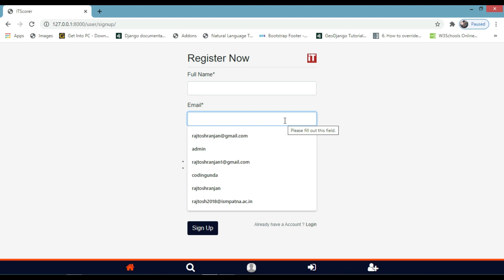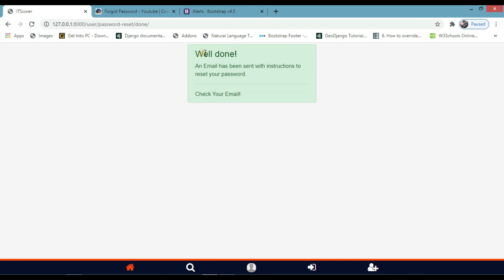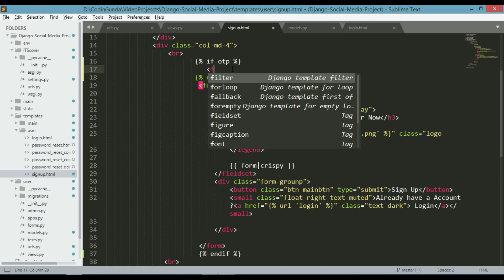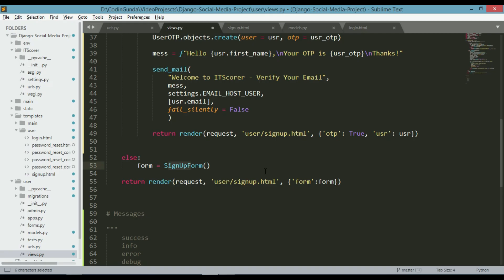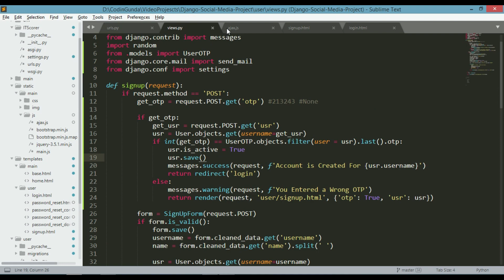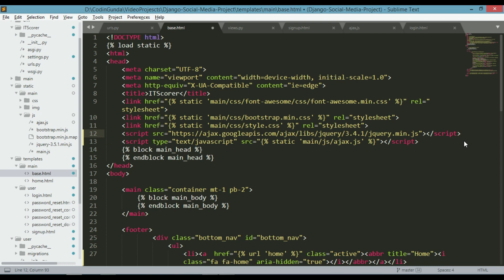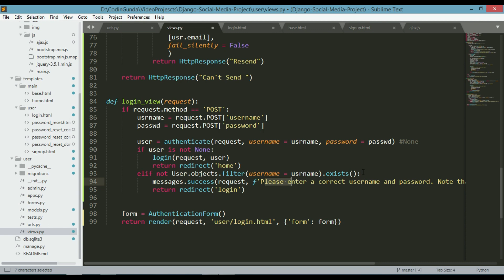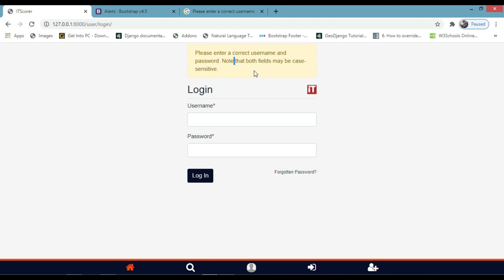Django Signup with OTP | Social Media Website Using Django in Hindi | CodinGunda▶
Is Video me hum apne social media project ko aage badhe hai,
humne Email par OTP(One Time Password ) send kr ke user ke email ko verify kiya hai

App Koi Bhi ek Section (like Login Page, Sign Up Page, Post View, Messenger etc) Ko design kr ke bhej sakte hai.
Aaplog Django ka code bhi submit kr sakte hai such as Models

00:01:35 -- forgot password
00:16:37 -- Email verification with OTP